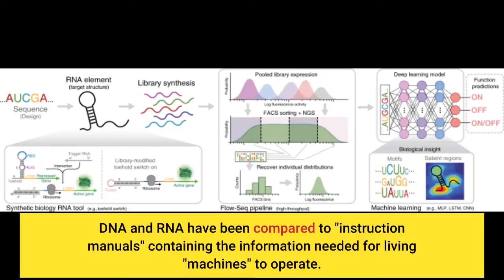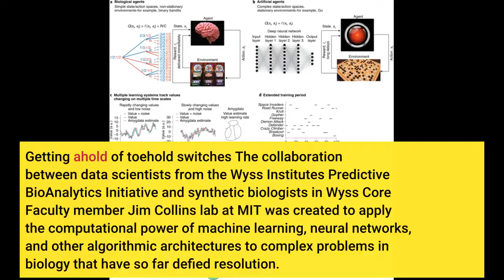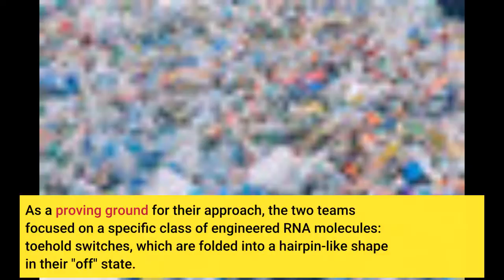Deep learning takes on synthetic biology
Deep learning takes on synthetic biology - Information for all latest updates Science and Technology

DNA and RNA have been compared to "instruction manuals" containing the information needed for living "machines" to operate. But while electronic machines like computers and robots are designed from the ground up to serve a specific purpose, biological organisms are governed by a much messier, more complex set of functions that lack the predictability of binary code. Inventing new solutions to biological problems requires teasing apart seemingly intractable variables -- a task that is daunting to even the most intrepid human brains. Two teams of scientists from the Wyss Institute at Harvard University and the Massachusetts Institute of Technology have devised pathways around this roadblock by going beyond human brains; they developed a set of machine learning algorithms that can analyze reams of RNA-based "toehold" sequences and predict which ones will be most effective at sensing and responding to a desired target sequence. As reported in two papers published concurrently today in Nature Communications, the algorithms could be generalizable to other problems in synthetic biology as well, and could accelerate the development of biotechnology tools to improve science and medicine and help save lives.
"These achievements are exciting because they mark the starting point of our ability to ask better questions about the fundamental principles of RNA folding, which we need to know in order to achieve meaningful discoveries and build useful biological technologies," said Luis Soenksen, Ph.D., a Postdoctoral Fellow at the Wyss Institute and Venture Builder at MIT's Jameel Clinic who is a co-first author of the first of the two papers. Getting ahold of toehold switches The collaboration between data scientists from the Wyss Institute's Predictive BioAnalytics Initiative and synthetic biologists in Wyss Core Faculty member Jim Collins' lab at MIT was created to apply the computational power of machine learning, neural networks, and other algorithmic architectures to complex problems in biology that have so far defied resolution. As a proving ground for their approach, the two teams focused on a specific class of engineered RNA molecules: toehold switches, which are folded into a hairpin-like shape in their "off" state. When a complementary RNA strand binds to a "trigger" sequence trailing from one end of the hairpin, the toehold switch unfolds into its "on" state and exposes sequences that were previously hidden within the hairpin, allowing ribosomes to bind to and translate a downstream gene into protein molecules. This precise control over the expression of genes in response to the presence of a given molecule makes toehold switches very powerful components for sensing substances in the environment, detecting disease, and other purposes.
However, many toehold switches do not work very well when tested experimentally, even though they have been engineered to produce a desired output in response to a given input based on known RNA folding rules. Recognizing this problem, the teams decided to use machine learning to analyze a large volume of toehold switch sequences and use insights from that analysis to more accurately predict which toeholds reliably perform their intended tasks, which would allow researchers to quickly identify high-quality toeholds for various experiments. The first hurdle they faced was that there was no dataset of toehold switch sequences large enough for deep learning techniques to analyze effectively. The authors took it upon themselves to generate a dataset that would be useful to train such models. "We designed and synthesized a massive library of toehold switches, nearly 100,000 in total, by systematically sampling short trigger regions along the entire genomes of 23 viruses and 906 human transcription factors," said Alex Garruss, a Harvard graduate student working at the Wyss Institute who is a co-first author of the first paper. "The unprecedented scale of this dataset enables the use of advanced machine learning techniques for identifying and understanding useful switches for immediate...